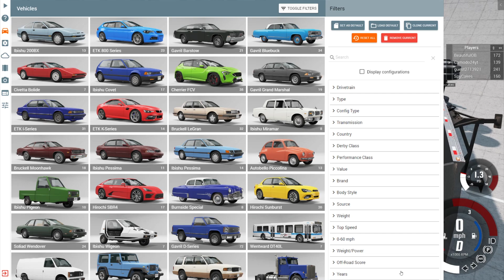Spycakes & I Made OB CRASH While Doing IMPOSSIBLE STUNTS in BeamNG Drive Mods!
Spycakes & I Made OB CRASH While Doing IMPOSSIBLE STUNTS in BeamNG Drive Mods! Today in BeamNG Camodo Gaming, OB, & Spycakes are back with the Police Escape, crashes, races & more. We are playing with the multiplayer mod in BeamnG Drive Mod Gameplay. We are also checking out some other mods.